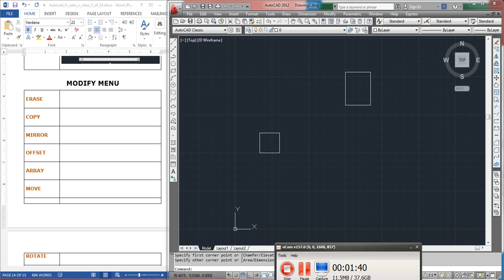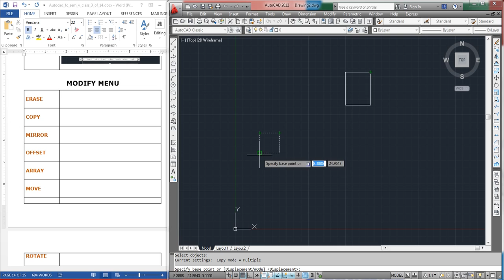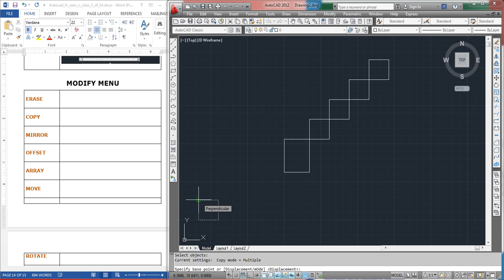3 11 erase